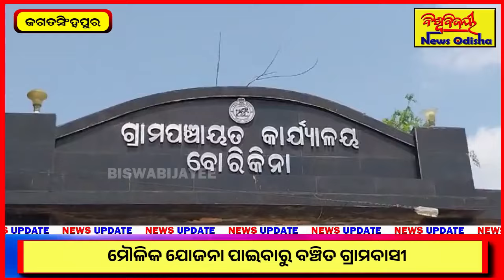ମାଉସୀ ସରକାରଙ୍କୁ ପୁରା ଝାଡିଦେଲେ | JAGATSINGHPUR NEWS | ମୌଳିକ ଯୋଜନା ପାଇବାରୁ ବଞ୍ଚିତ ଗ୍ରାମବାସୀ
ମାଉସୀ ସରକାରଙ୍କୁ ପୁରା ଝାଡିଦେଲେ